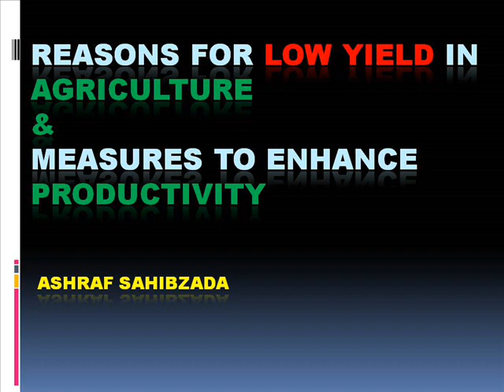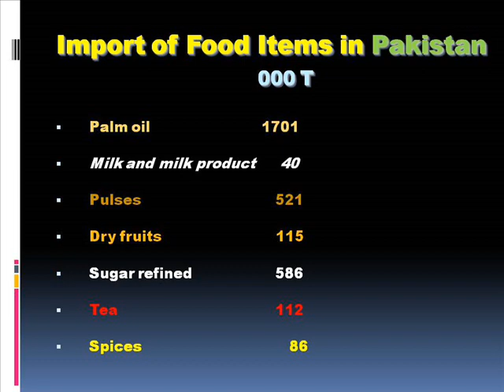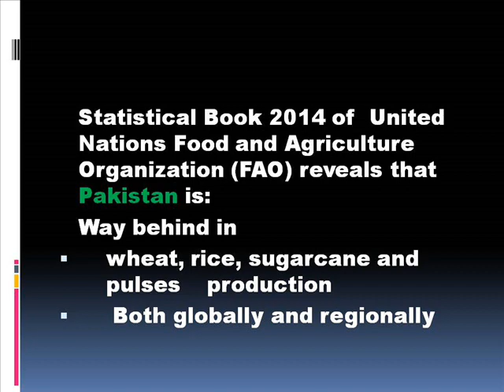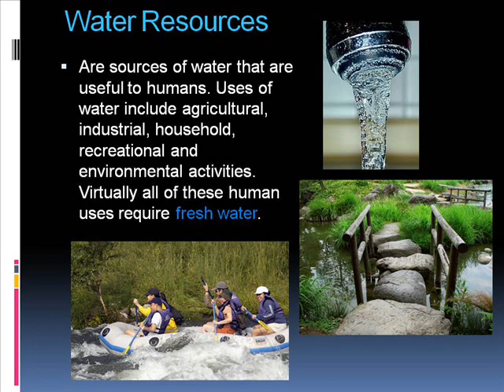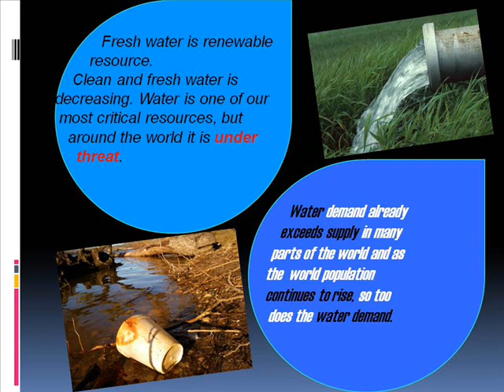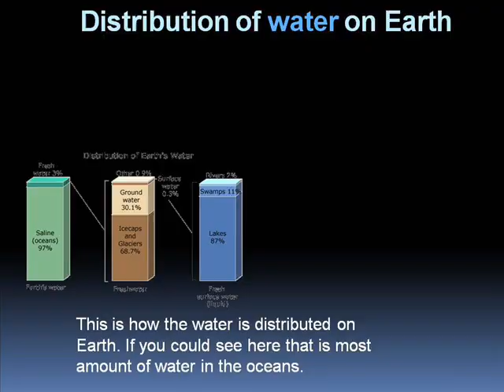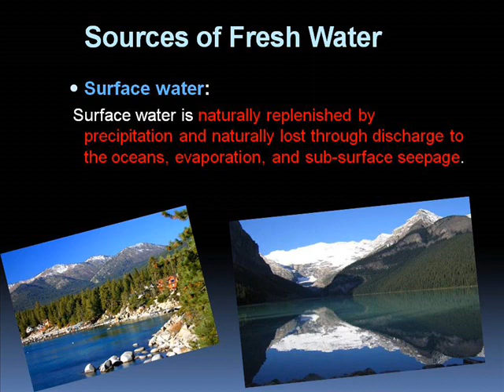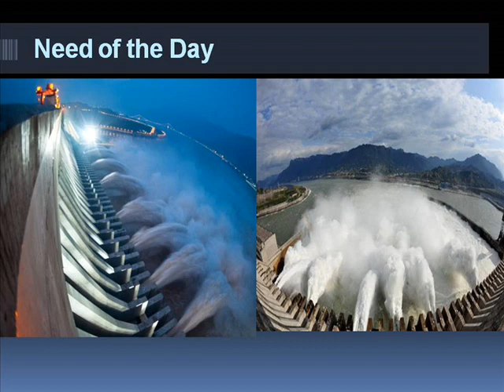Agriculture paidawar aur paani ki kami Dr Ashraf Sahibzada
DR.ASHRAF SAHIBZADA (A NATIVE OF BHADDAR GUJRAT) IS A WORLD RENOWNED PAKISTANI AGRICULTURAL SCIENTIST DELIVERED LECTURE TO MCOs OF ZTBL AT STAFF COLLEGE ON 17TH  SEPTEMBER 2015.
Dr. M. Ashraf Sahibzada Chairman, Noble Deeds Foundation (native of Bhaddar Gujrat) a world renowned Pakistani Agricultural Scientist replies to farmers quarries on almost all aspects of agriculture and livestock.  Extends free advisory service to farmers of Pakistan and South Asia as a noble deed